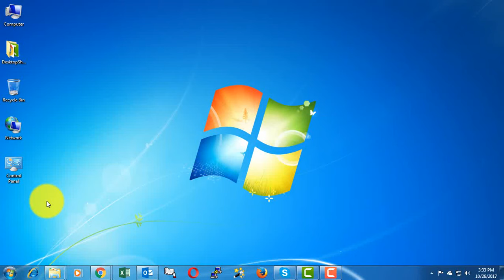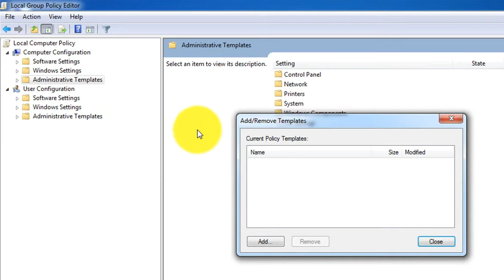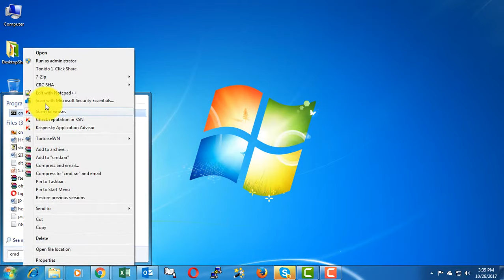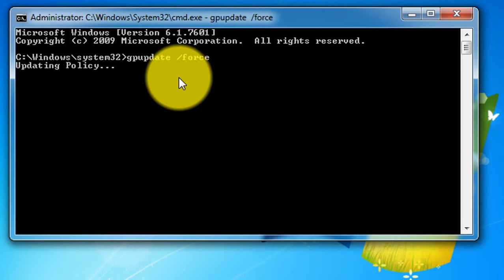How to disable Google Chrome AutoUpdate 2017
This Video describes how to disable Google Chrome AutoUpdate.